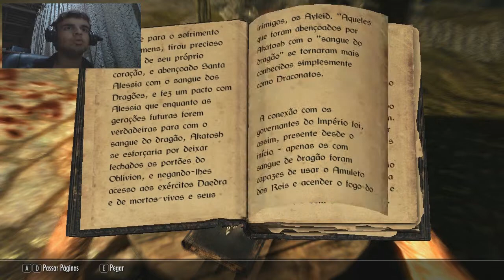Skyrim - Vários furtos, dragão amigo ou dragão inimigo?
Eae pessoal! Continuando a nossa aventura aí em Skyrim, o game me pareceu ser muito bom e essa seria a segunda parte dos primeiros 30 minutos de jogo!
Esse vídeo é apenas o começo de muitas aventuras
Skype do pessoal:
Alexss: alexsswesker
Shane: shanewolf22
Guilherme: darkdead.fear